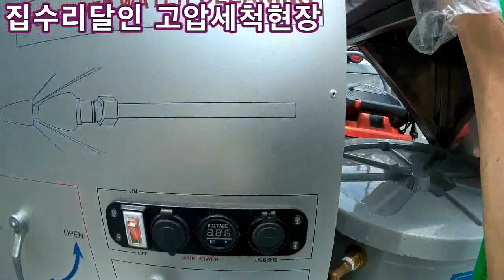하수구를 시작후 드디어 유튜브를보고 의뢰주신 현장~~